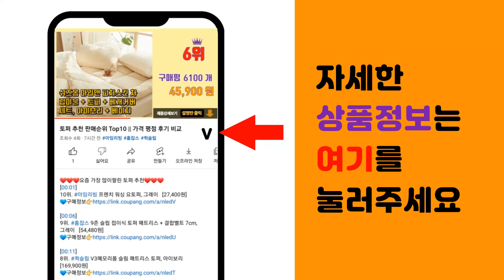먹는콜라겐 추천 판매순위 Top10 || 가격 평점 후기 비교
❤️❤️❤️요즘 가장 많이팔린 먹는콜라겐 추천❤️❤️❤️

[00:01]
10위. 네오셀 Neocell 마린 콜라겐 콜라겐/히알루론산, 120정, 1개 [13,270원]

[00:06]
9위. 닥터스베스트 콜라겐 타입 1 앤 3 500mg 캡슐, 240정, 1개 [19,600원]

[00:11]
8위. 비타할로 피쉬 콜라겐 석류맛, 180g, 1개 [16,390원]

[00:16]
7위. 세비톨 멀티 퍼펙트 저분자 피쉬 콜라겐 펩타이드, 3.3g, 30개 [16,500원]

[00:21]
6위. 비비랩 저분자 콜라겐 흡수율 높은 프리미엄 콜라겐 비타민C 엘라스틴 히알루론산 활력환 쇼핑 [68,400원]

[00:26]
5위. 에버콜라겐 인앤업플러스, 84정, 1개 [33,700원]

[00:31]
4위. 뉴트리원 비비랩 저분자 콜라겐 비타민C, 100g, 2개 [39,900원]

[00:36]
3위. 에버콜라겐 타임 비오틴 50포, 150g, 2개 [79,900원]

[00:41]
2위. 뉴트리원 비비랩 저분자 콜라겐 비타민C, 100g, 1개 [20,900원]

[00:46]
1위. 로엘 히알루론산 콜라겐정, 60정, 1개 [9,060원]